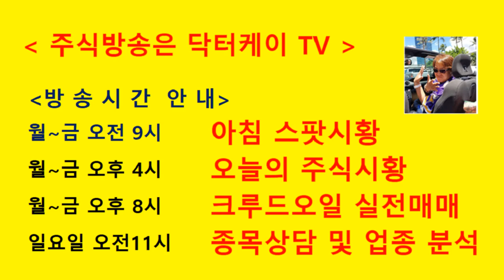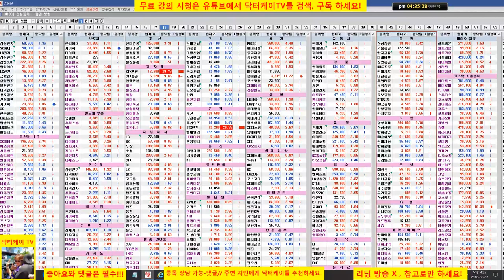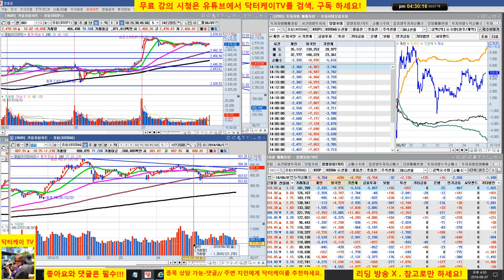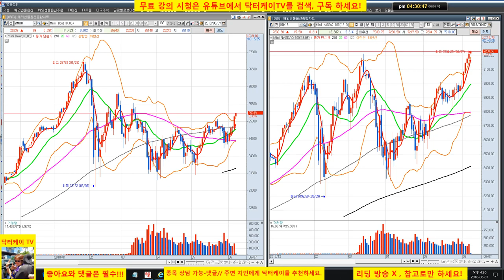= 닥터케이 TV =오늘의 주식시황/180607/코스피 코스닥 강한 상승세/셀트리온 제약 양호,파미셀 분석,농심,오리온 강세 유지/주식으로 1억만들기